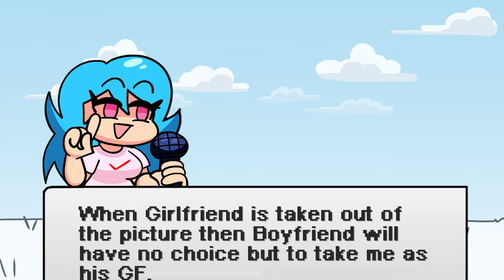Friday Night Funkin' Sky VS Ski